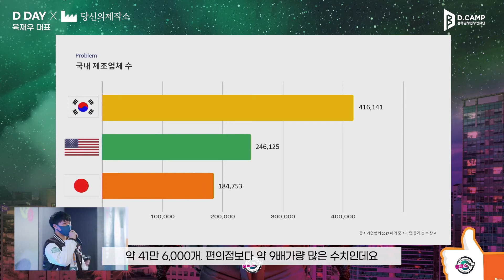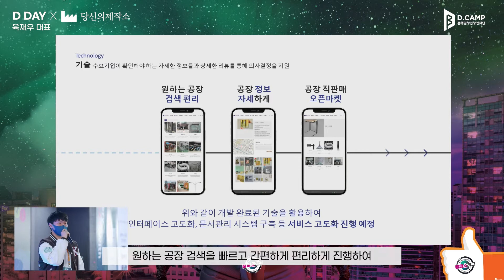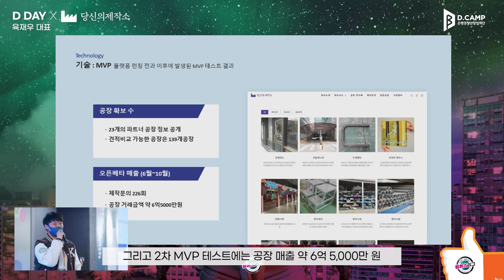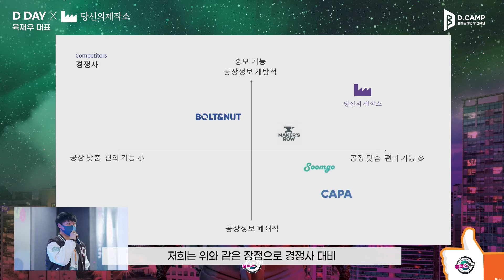[10월 디데이x캠퍼스리그 ] 공장 거래 플랫폼, 당신의 제작소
공장 거래 플랫폼, 당신의 제작소🏭